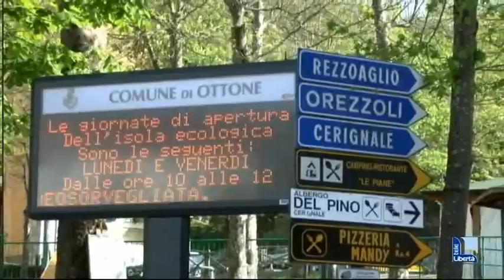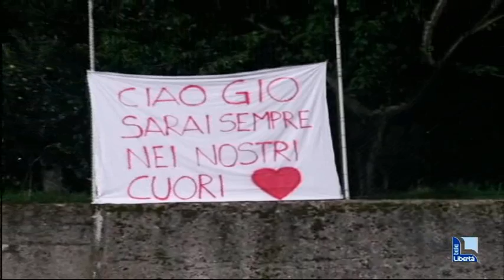Ventenne di Ottone si tuffa da uno scoglio e muore sul colpo